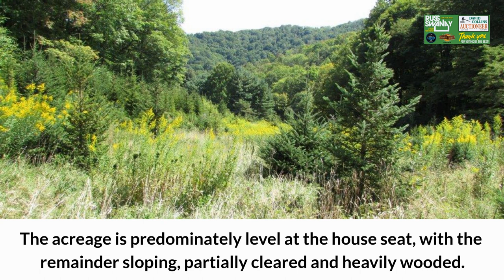Russ Swanay Real Estate Auction | TN | Roan Mountain | 156 Hughes Hollow Rd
Russ Swanay Real Estate Online Only Auction

Auctioneer: David Collins
AL# 4465 FL # 6099
THE TRI-CITIES MOST INNOVATIVE AUCTION FIRM

ONLINE ONLY AUCTION
BIDDING BEGINS MONDAY OCTOBER 7TH @ 8:00 A.M.
BIDDING ENDS MONDAY MONDAY OCTOBER 14TH @ 8 P.M.

20.57 ACRE MOUNTAIN RETREAT WITH A 3 BEDROOM 2 BATH HOME WITH A CREEK AND WITHIN WALKING DISTANCE OF THE APPALACHIAN TRAIL.  PROPERTY BORDERS CHEROKEE NATIONAL FOREST.

NO BUYERS PREMIUM FOR THIS AUCTION

First time offered on the market.  Hidden away in the mountains of East Tennessee, and situated at the end of the road, maximizing privacy, 20,57 acre private paradise with a 2,026 square feet contemporary home.  This property is located in beautiful Roan Mountain and is close to Roan Mountain State Park.  Resort atmosphere with many resort homes and cabins within the general area.  The acreage is predominantly level at the house seat, with the remainder sloping, partially cleared and heavily wooded.  Land joins the Cherokee National forest and boast elevation 3,800 feet.  Property is located approximately within 2,000 feet of the Appalachian Trail, with and existing road bed thru the Cherokee Forest to the Trail.  The house was built in 1973 and has undergone extensive renovations with some of the interior finishes left to be completed.  Home offers entry foyer leading to a large Great Room area with massive stone fireplace, cathedral wood ceilings and an open kitchen and dining concept.  Three large bedrooms.  Two full baths.  Bonus room which could serve as a den, office of fourth bedroom.  The exterior of the home has wood siding, and updated metal roof and expansive decking that wraps around three sides of the home.  Huge covered porch nestled at one end of the home is hidden away by dense foliage and trees.  A rushing mountain stream borders the property.  This home and property offers buyers the opportunity to purchase either a seasonal or permanent home in the mountains, situated as such to assure maximum privacy,  with beautiful mountain acreage, plus a large home that has already undergone extensive renovations but allows the buyers to complete the unfinished interior items in the home to their taste and preferences.  Great opportunity for those seeking a mountain retreat.

Directions:  From Highway 19E, turn onto highway 143 towards Roan Mountain State park.  Go past the park and turn right onto Cove Creek Road. Take a left onto Duck Branch Road and then turn onto Hughes Hollow Road.  Home will be at the end of the road.